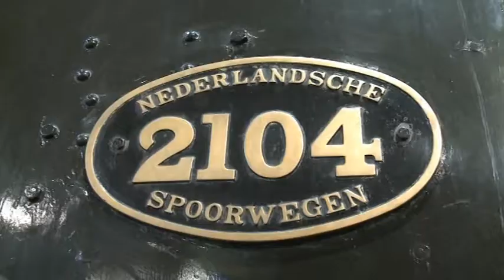illusionisten Winfried en Angelique show op maat voor NS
Het illusionisten duo Winfried & Angelique hebben in opdracht een show ontwikkeld waarbij de jubilarisen van de NS in de show werden betrokken.